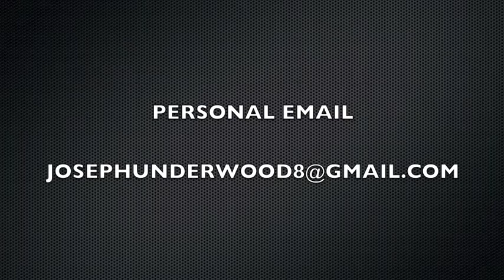Joseph Underwood Football 2012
Joseph Underwood Football Season 2012